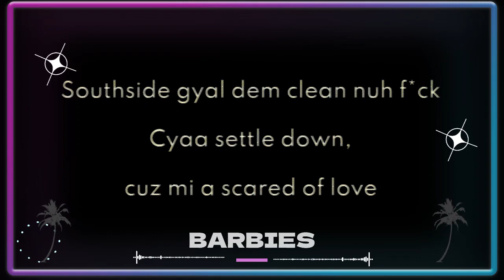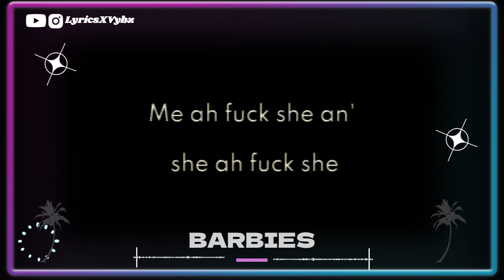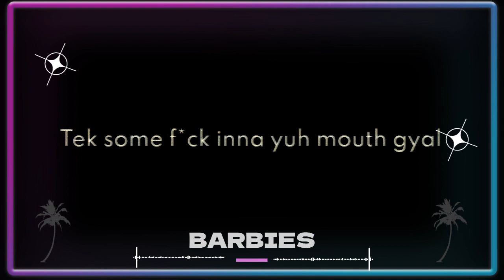Valiant - Barbies Lyrics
NO COPYRIGHT VIOLATION OR INFRINGEMENT INTENDED